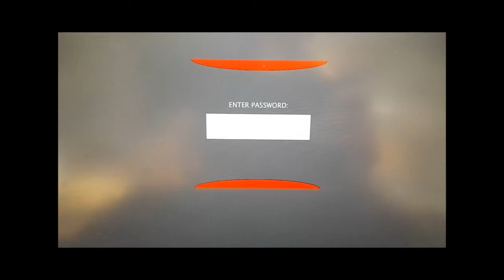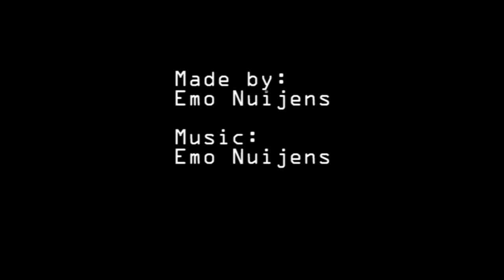Colored Digit Lock - CreaPro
Challenge 2 , Creative Programming 2016.

Project:
A lock that check the code and colors entered by buttons and a potentiometer. When the digits and the colors are correct,
the user gains entrance. I used Processing and standard-firmata on arduino. Hardware: aruduino uno.